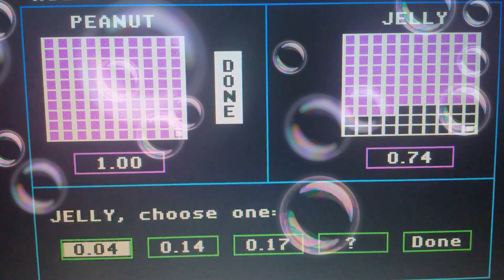Episode 2874 Decimal Duel Meter Game (Showcase Showdown) featuring teams Peanut Butter versus Jelly